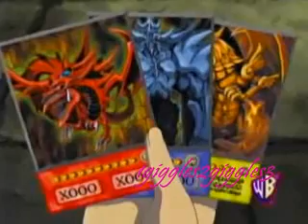atem the prince of persia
this is a fanmade trailer made by me it was realy hard to pick the right clips lol enyway i watched the movie theprince of persia yesterday and i thought it was realy good sorry for the little yaoi moment in that one spot enyway i dont not own enyof this allrights reserved :D